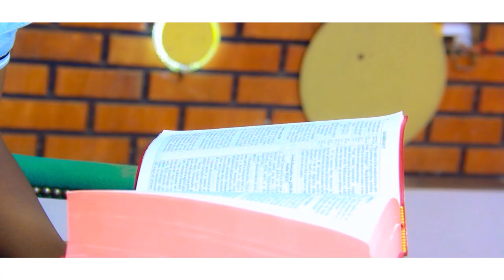ITHIMA CIITU | NG'ETHE STEVE (official video) (SMS 'SKIZA 5966294 ' to 811 )